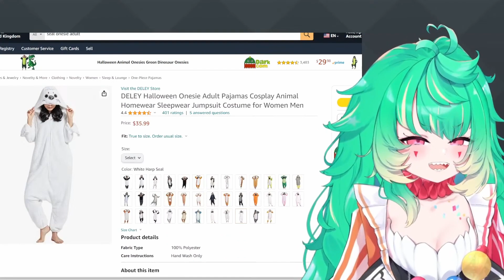The real reason for Coni's recent move: kitchen gooning【idolEN】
coni tells us about her goon kitchen, can't believe my oshi is a gooner